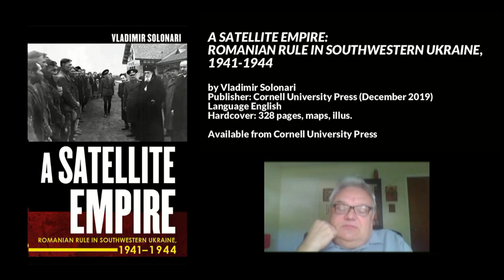Romanian Rule in Southwestern Ukraine, 1941–1944, Vladimir Solonari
Full interview with Prof. Vladimir Solonari  on "A Satellite Empire: Romanian Rule in Southwestern Ukraine, 1941–1944," Orlando, Florida, USA, 17 May 2021.

History of Odessa (1957) of WW2 and German occupation of Soviet territories, interview accounts but no access to archives
1:05 Access to Romanian archives, Soviet archives, and German archives, extensive collections of survivors, testimonies. Studied the whole region of Transnistria
1:48 Responses of local population: collaboration, adjustment, resistance. My book does not discuss the issue of the persecution of Jews and Roma. A separate book on this subject - Romanian collaboration with Nazi's, Holocaust - is currently being written
3:35 Relations between Romania and Soviet Union during the interwar period was strained. Problem of Bessarabia was never resolved. The Soviet Union held that Romania's annexation of Bessarabia in 1918 was illegal. De facto borders vs demarcation lines
4:50 Provisions in the secret protocol of the Molotov–Ribbentrop Pact. Beginning of the dismemberment of Greater Romania; Northern Bukovyna was never part of the Russian empire
5:20 Northern Bukovyna was never part of the Russian empire.  Territories ceeded by Romania.  Northern Transylvania occupied by Hungary
7:30 Photograph Transnistria. Metropolitan Visarion (Puiu), German Pantea, Gheorghe Alexaianu, Gheorghe Gheorghiu, Odesa, Ukraine 1942
8:09 Photograph Manfred Freiherr von Killinger, German ambassador to Romania.
8:26 Ilie Zaftur, Onisifor Ghibu, Stefan Bulat, Pantelimon Halippa, Nichita Smichina
9:40 Hitler invited Romania to occupy parts of the Soviet Union. Romania interested in Transylvania
12:15 British announced war on Romania
13:00 Bad harvests, agricultural goods delivered from Roman to Germany.  Moving factories
14:30 Transistria became a dumping ground for various ethnic undesirables from Romania, e.g. Jews, Roma, etc.
16:15 Local population.  Soviet World War Two myths
18:00 Living memory of Holodomor.  Stalinist repression, purges
18:49 Romanian policy toward intellectuals, intelligentsia.  Thriving press.  Romanian language
22:20 Desperate situation in the country side.  Production, greater demand for collecting harvests
25:00 Situation of the workers in cities, salaries
26:17 Odesa well supplied with agricultural goods; Destruction of Jewish communities in Odesa
31:09 Archives, testimonials, interviews, survivors
32:10 When Romania withdrew from Bessarabia they tried to remove all local archives.  Current state of archives
34:45 U.S. Holocaust Memorial Museum, Washington, D.C. has an extensive program identifying archival materials all over the world. Yad Vashen, Jerusalem

Vasyl